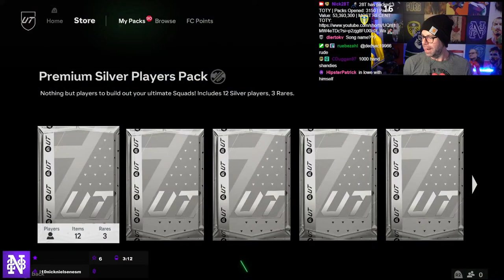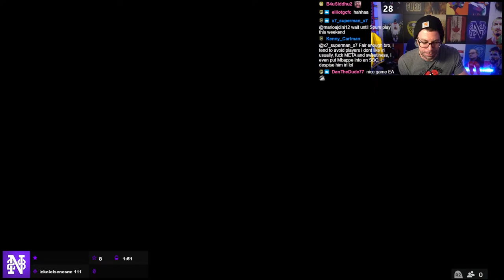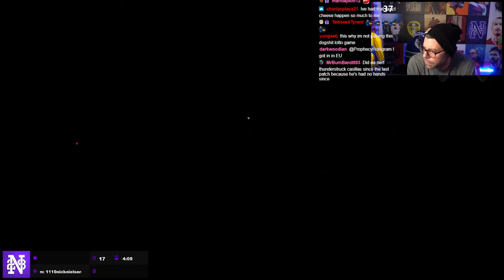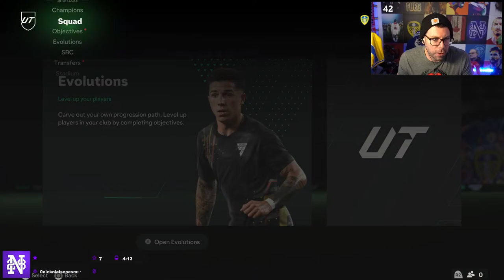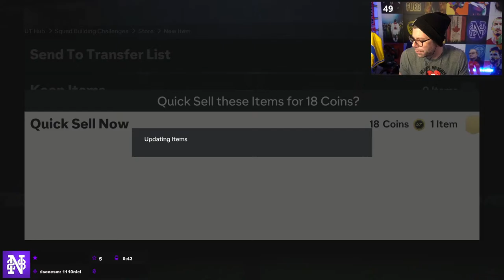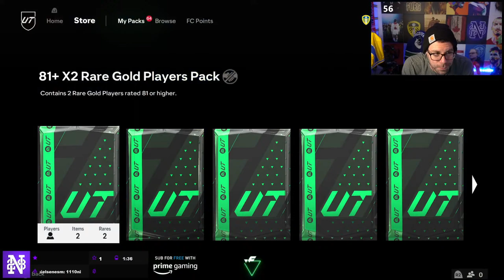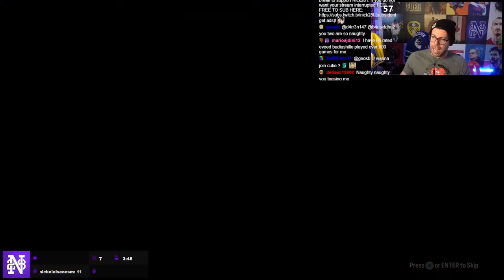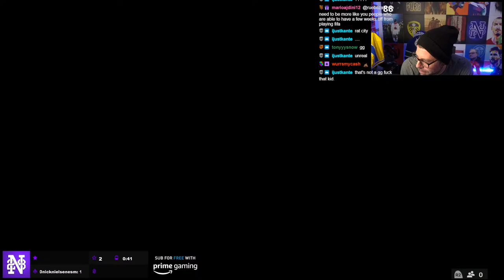Hunting for IF Raphi and SIF VVD | Testing 90 Evo Sneijder - RTG #147 - FC24